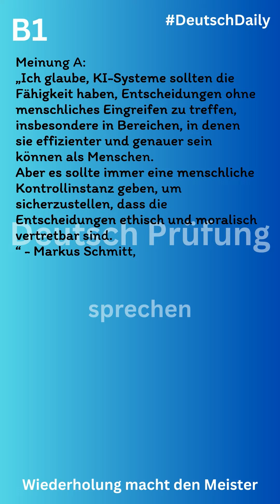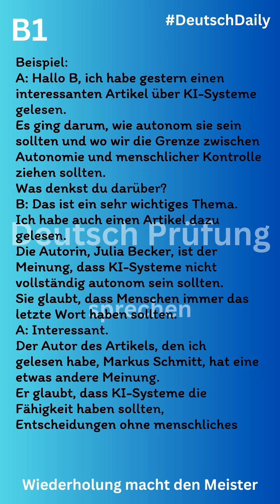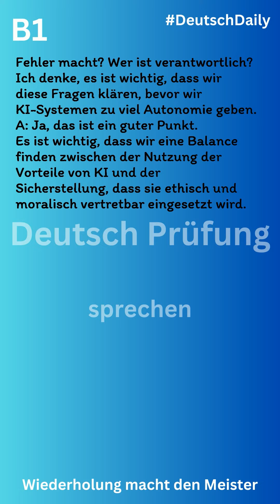B1 Deutsch Prüfung sprechen Autonomie und Kontrolle Inwieweit sollten KI Systeme in der Lage sein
😍 B1 DEUTSCH PRÜFUNG 【SPRECHEN】 BEISPIELTEXT
Autonomie und Kontrolle Inwieweit sollten KI Systeme in der Lage sein

Description:
Willkommen! In today's video, we dive deep into the fundamentals of the German language, perfect for beginners and those looking to refresh their skills. Check them out below!

📚 Recommended Learning Resources 📚

"Grammatik aktiv: Ubungsgrammatik A1-B1 mit Audios online:" - A concise and easy-to-understand guide to German grammar. Great for quick reference.

"501 German Verbs, Sixth Edition: Fully Conjugated in All the Tenses in an Alphabetically Arranged, Easy-to-learn Format" - This book is a must-have for mastering German verb conjugations, essential for fluency.

"German–English Bilingual Visual Dictionary (DK Bilingual Visual Dictionaries)" - With images and bilingual labels, this dictionary is perfect for visual learners.

"Hören & Sprechen B1: Buch mit MP3-CD" - Improve your listening and speaking skills.

kannst du mehr Beispieltexte finden